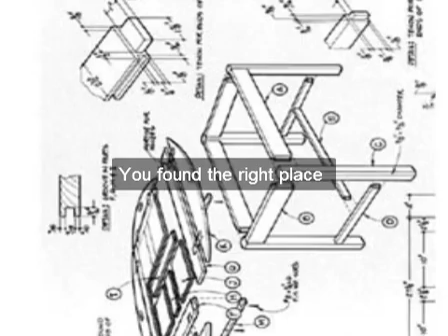furniture plans woodworking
If You Wish To Construct Woodworking Tasks Fast & Easily